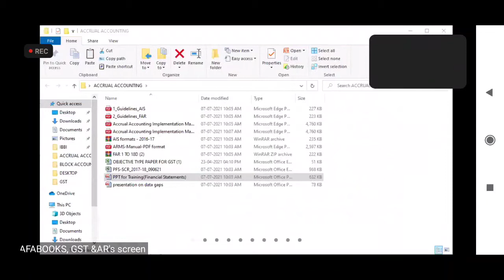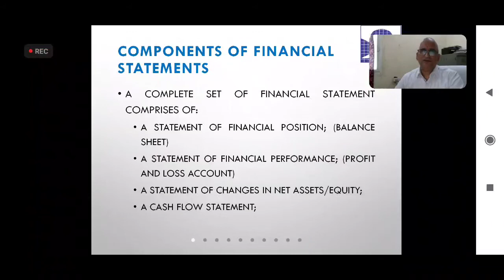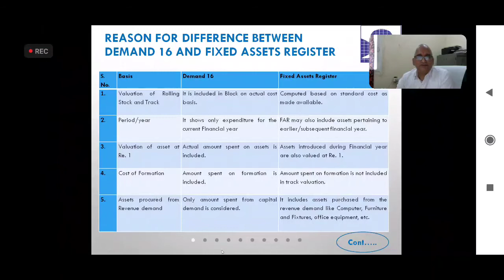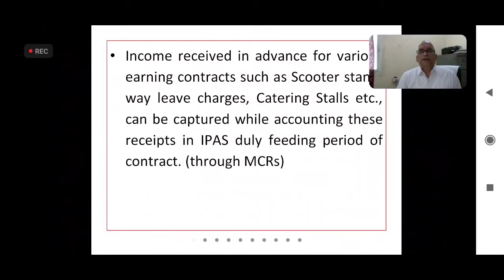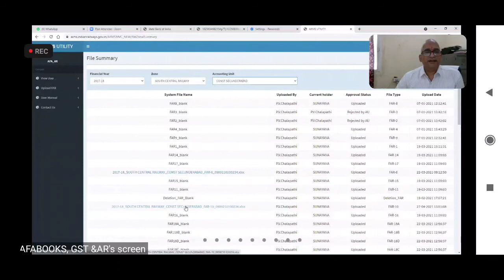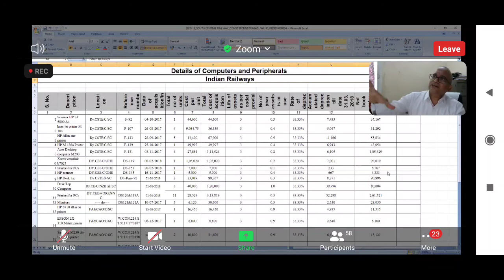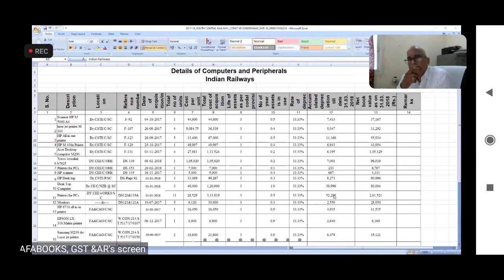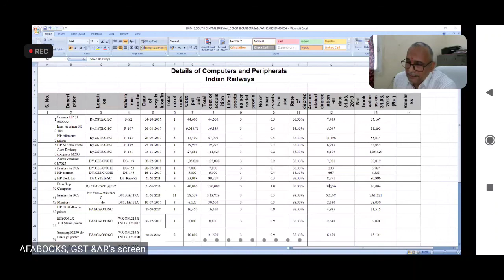FINALIZATION OF ACCRUAL ACCOUNTING REPORTS IN IR